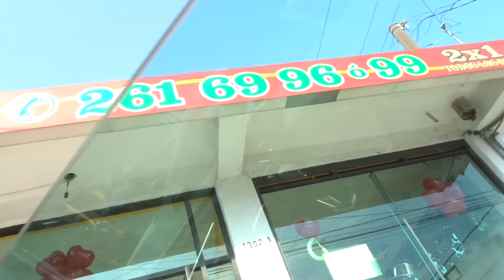Nos encontramos a un gallo Bartolito quería picar a un perrito😲vlog#45